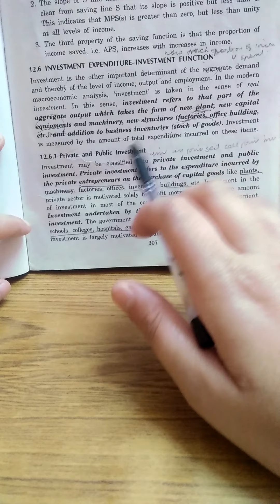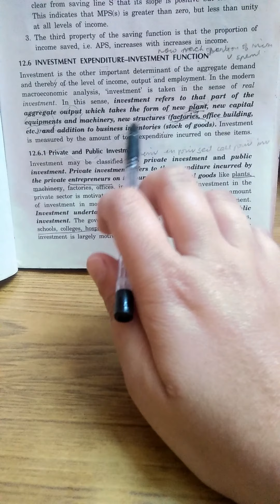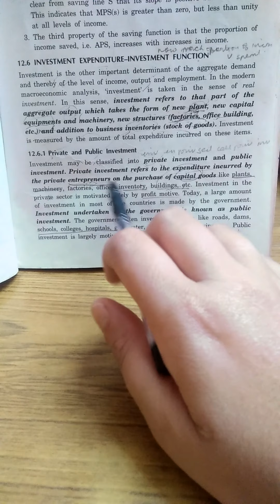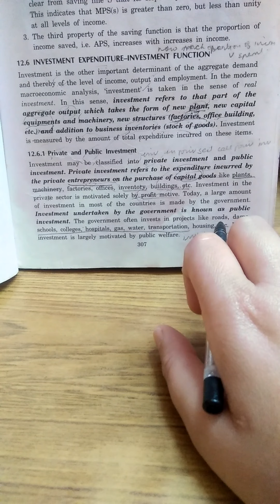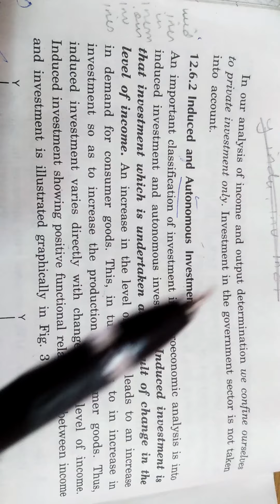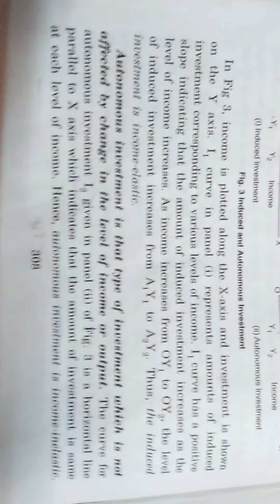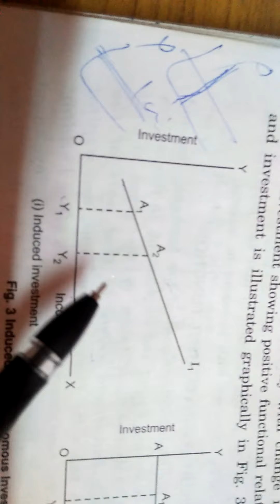Invesment Function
in this video I have explained about what is investment,  what are it's types and what is induced and autonomous investment..